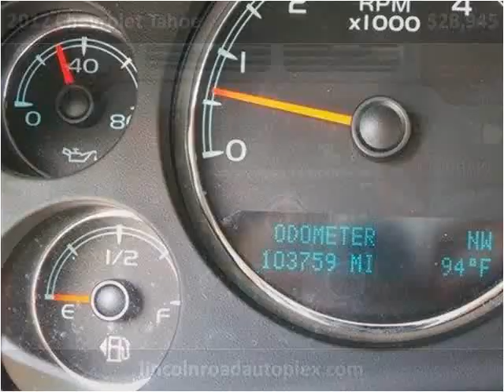2012 Chevrolet Tahoe Used Cars Hattiesburg MS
This 2012 Chevrolet Tahoe is available from Lincoln Road Autoplex.